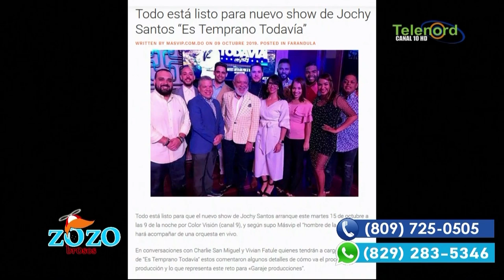Ya el programa de Jochy empieza